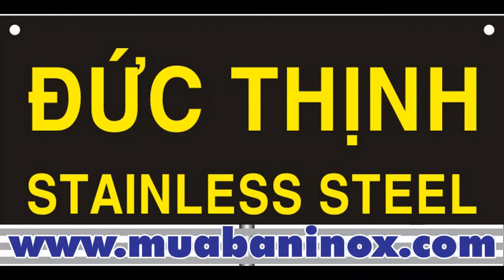PHỤ KIỆN INOX CÔNG NGHIỆP/INOX 304/30LL/316/316L/201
Hiện chúng tôi đang cung cấp các loại phụ kiện ren inox 304, 316 nhập khẩu từ Hàn Quốc dùng trong công nghiệp thực phẩm, vi sinh, dẫn dầu... Phụ kiện inox
Luôn mang tới sản phẩm & dịch vụ tốt nhất cho
khách hàng !
0939,116,117...Ms Lien
Chi nhánh: 64/5B Quốc lộ 1A, P. Tân Thới Nhất, Q.12, Tp.HCM
+ Co 90º, Co 45º, Tê, Giảm...
+ Ống nối, Khớp nối, Cùm...
+ Nắp chụp, Giăng cao su, Ty treo, Giá đỡ...
+ Van bướm, Van bi, Van kiểm tra...
+ Máy bơm...
- Vật liệu: inox 304, 316